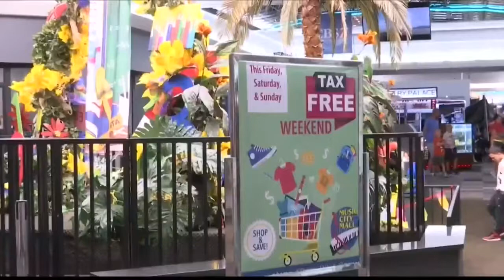A look into Tax-Free weekend in Odessa, TX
ABC Big 2 News